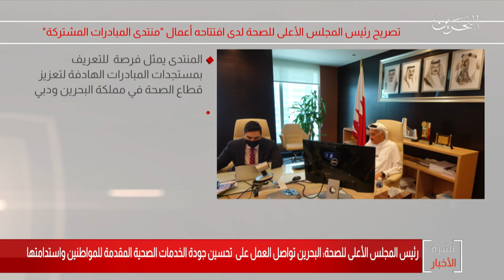البحرين مركز الأخبار : رئيس المجلس الأعلى للصحة يفتتح أعمال منتدى المبادرات المشتركة عن بعد